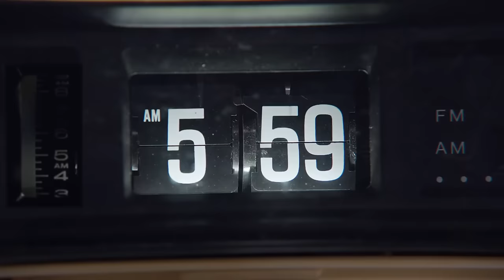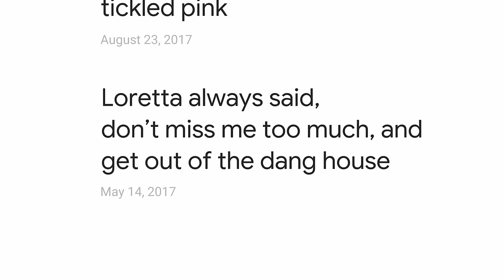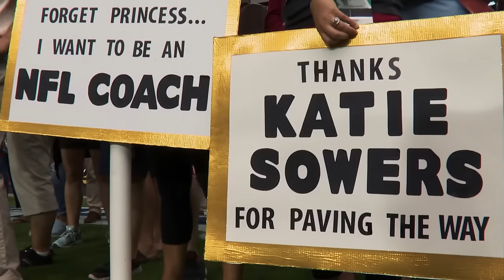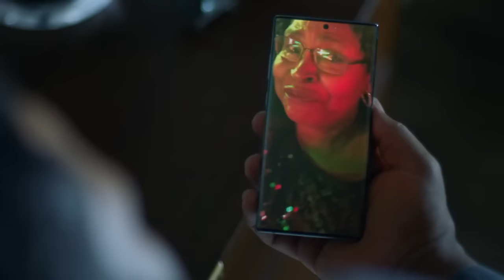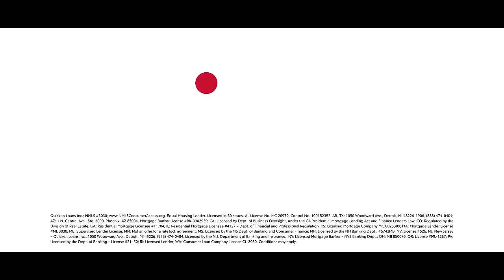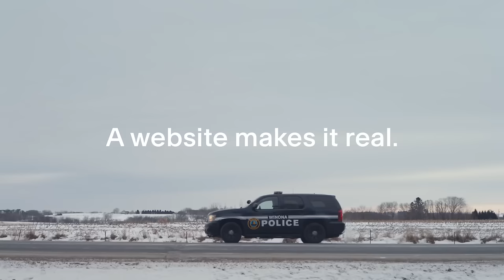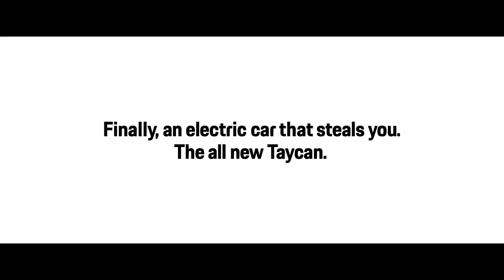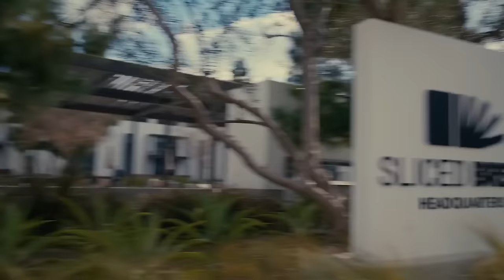Best Big Game 2020 commercials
There were plenty of commercials during the Big Game. Here are our favorites:

0:00 Jeep: Bill Murrary relives Groundhog Day
1:01 WeatherTech: Scout
1:31 Google: Loretta
3:01 Doritos: Old Town Road
4:01 Pringles: Rick and Morty
4:31 Microsoft: Be the one
5:31 Procter and Gamble: Chili spill
6:33 T-Mobile
7:32 Facebook: Ready to rock?
8:32 Rocket Mortgage: Jason Momoa
9:32 Hummer: EV
10:28 Secret: The Secret Kicker
11:28 Audi: Let It Go
12:28 Take 5 bar: Where've you been?
13:13 Planters: Mr. Peanut Dies
13:43 Winona in Winona
14:14 Dashlane: Password Paradise
15:17 Porsche: The Heist
17:47 Mountain Dew: The Shining
18:48 Michelob Ultra: Jimmy Works It Out
19:49 Little Caesars: Sliced Bread
20:19 Cheetos: Can't Touch This